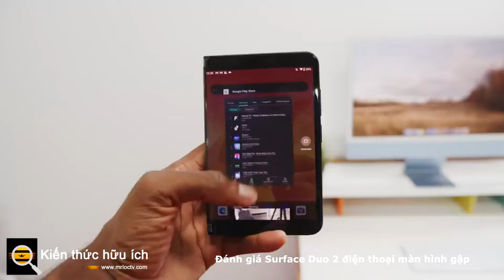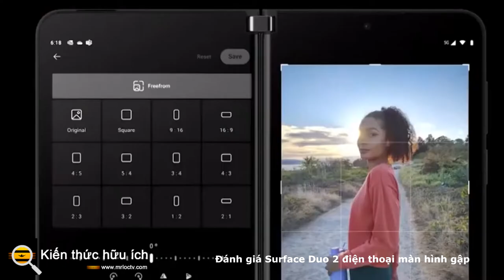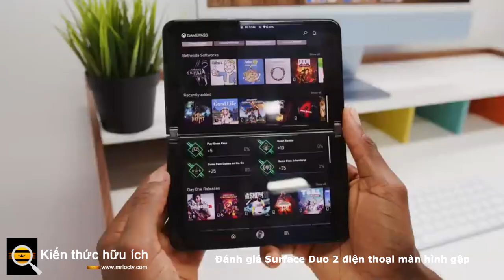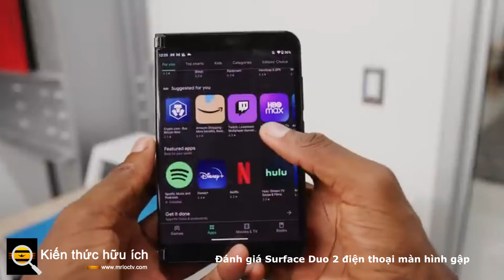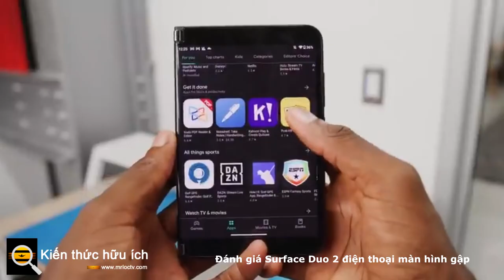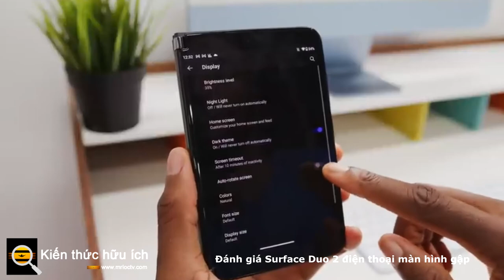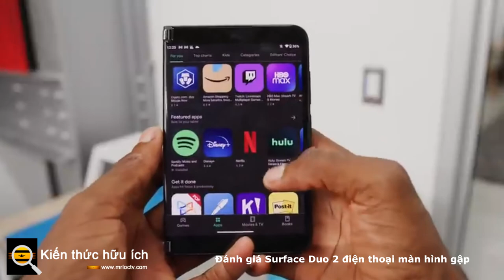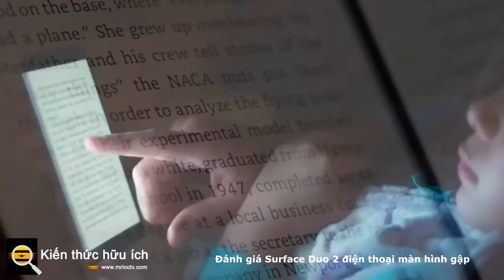Đánh giá Surface Duo 2 điện thoại màn hình gập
Microsoft không đầu tư nhiều vào nhiếp ảnh di động như Samsung, Apple hay Google. Điều đó chắc chắn cho thấy ở đây, nhưng nó cũng là thứ có thể được cải thiện trong các thế hệ tương lai. Tuy nhiên, cuối cùng, máy ảnh dẫn chúng ta đến một trong những vấn đề cơ bản có thể xảy ra với thiết bị. Trong số các lý do mà Duo ban đầu dựa vào camera bên trong là một vấn đề thực dụng của yếu tố hình thức: lật thiết bị mở bằng camera ở một bên và màn hình thứ hai đóng vai trò là kính ngắm ở bên kia.

Công ty đã thực sự làm rất tốt khi làm việc với camera, vì vậy mặt sau của các màn hình nằm với nhau ở một góc nhỏ. Nhưng thực sự sử dụng nó là một nỗi đau. Việc có màn hình thứ hai để hiển thị các bức ảnh sau khi chúng được chụp có phần tiện dụng, nhưng quá trình này rất khó sử dụng - giống như cố gắng chụp một thứ gì đó bằng máy tính bảng.

Mặc dù có một số sai sót dường như không thể tránh khỏi như thế này, nhưng Duo 2 là một phần cứng tốt và việc bổ sung các tính năng như hỗ trợ Microsoft Pen và chơi game hai màn hình, đã xuất hiện trên Duo ban đầu vào tháng 5, đưa sản phẩm đến gần hơn nó phải ở đâu.

Các tính năng tuyệt vời khác như Glance Bar, hiển thị thông báo thoáng qua trong khoảng cách giữa các màn hình khi thiết bị được đóng lại, chứng tỏ cách Microsoft tiếp tục làm việc khéo léo với hệ số hình thức mà nó có. Nhưng với những vấn đề liên tục xảy ra và mức giá yêu cầu 1.500 đô la, bất kỳ hy vọng nào về việc sản phẩm sẽ trở thành cảm giác thực sự chủ đạo - tốt nhất - sẽ còn nhiều thế hệ nữa.